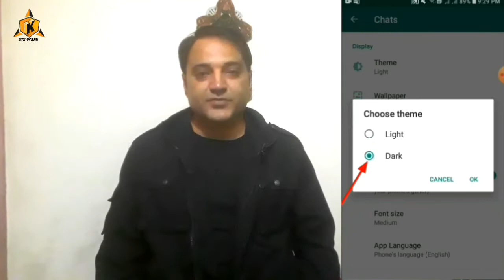How To Enable Dark Mode Of Whatsapp in Android 2020 In Urdu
In this video we are going to talk about whatsapp darkmode and how on the dark mode of whatsapp in android. Whatsapp darkmode update was recently made available to the public.